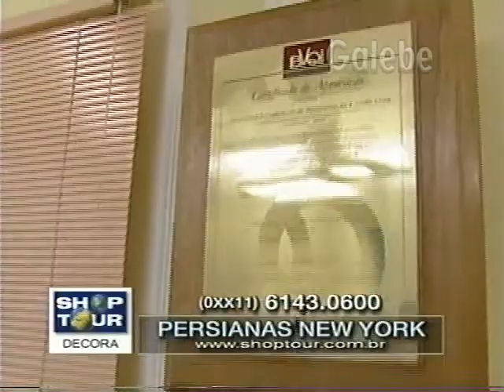PERSIANAS NEW YORK CLAUDIA SPINELI GALEBE 21 04 2000